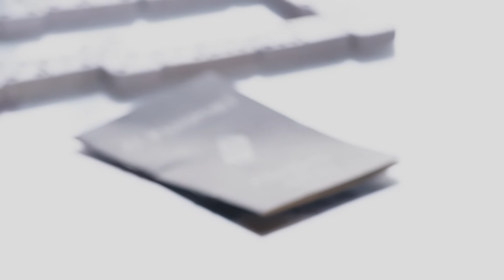Looking For My Citizenship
Poem written in response to artwork by Puerto Rican artist Adal. Filmed by Ellie Walton.